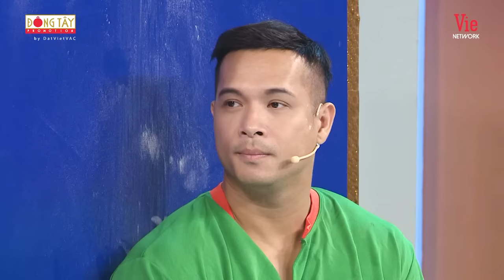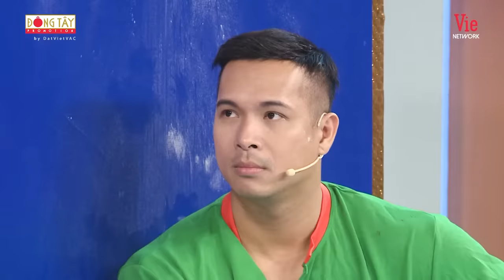Lan Ngọc được Tiến Luật dẫn đi thỉnh kinh, Only C lừa gạt Lâm Vỹ Dạ | 7 Nụ Cười Xuân #3